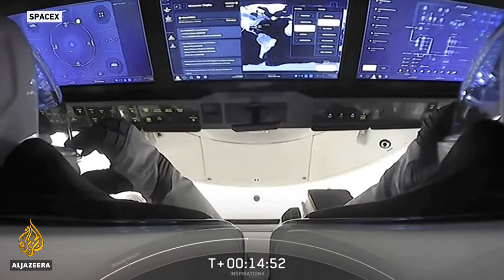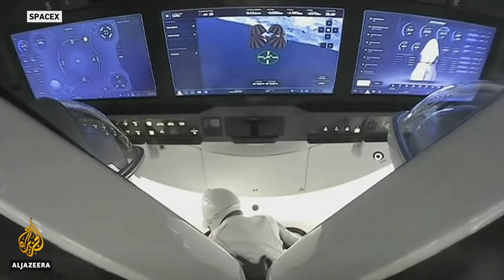Space tourists come back to Earth after three days in orbit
The first all-civilian space flight has splashed down off the Florida coast.
The SpaceX craft spent three days in orbit, carrying a billionaire entrepreneur and his three guests.
Alexi O'Brien reports.